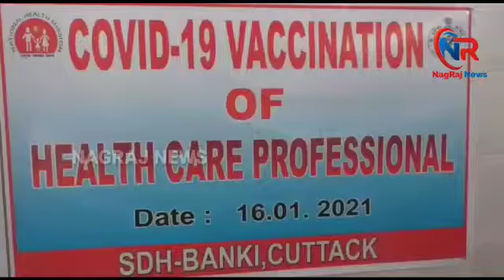nagrajnews.com,# କୋରନା ଯୋଦ୍ଧା ତଥା ଡାକ୍ତର ଓ ସ୍ୱାସ୍ଥ୍ୟ କର୍ମୀମାନଙ୍କୁ ଟିକା ଦିଆଗଲା January 16,2021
. ଆଜି ସାରା ଦେଶରେ ଶୁଭାରମ୍ଭ ହୋଇଛି କୋଭିଡ ଟିକା ।ଆଜି କଟକ ଜିଲ୍ଲାର ବାଙ୍କୀ ଉପଖଣ୍ଡ ଚିକିତ୍ସାଳୟ ଠାରେ ସମସ୍ତ ପ୍ରସ୍ତୁତି ସେବା ହେବା ସହ ଆରମ୍ଭ ହୋଇଛି ଟୀକା ଦେବାର ବ୍ୟବସ୍ଥା ।ପ୍ରଥମ ପର୍ଯ୍ୟାୟରେ ବାଙ୍କୀ ମେଡିକାଲର ସମସ୍ତ କୋରନା ଯୋଦ୍ଧା ତଥା ଡାକ୍ତର ଓ ସ୍ୱାସ୍ଥ୍ୟ କର୍ମୀମାନଙ୍କୁ ଆଜି ପ୍ରଥମ କରି ଦିଆଯାଇଛି ।ଶହେ ଜଣ ମେଡିକାଲ ଷ୍ଟାଫଙ୍କୁ ଆଜି କୋଭିଡ ନିୟମ ମାନି ସ୍ବତନ୍ତ୍ର ବ୍ୟବସ୍ଥା ମଧ୍ୟରେ ଦିଆଯାଇଉଥିବା କହିଛନ୍ତି ବାଙ୍କୀ ଏସ୍ଡ଼ିଏମଓ ।